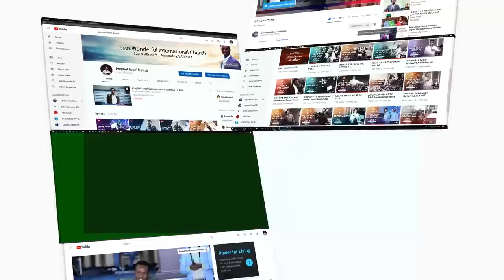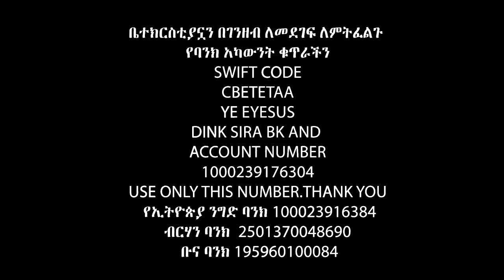4.5 ሚሊዩን ዶላር....